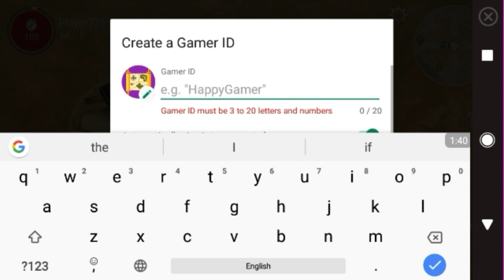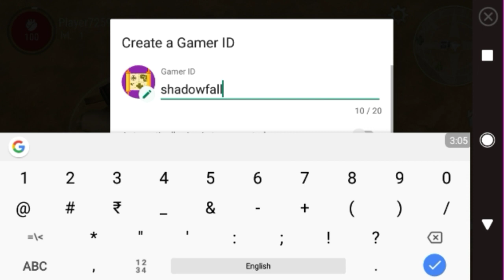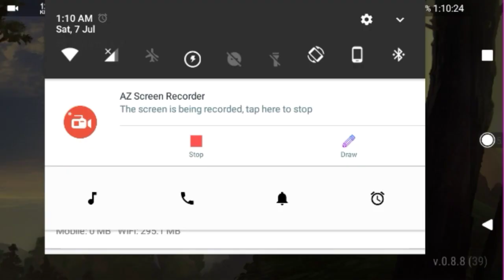westland survival #4 fixed google play login problem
how to increase your exp fast in West land survival

all receipe in one place..i didn't add any trafficking in this links all are direct links.
⚠️ in version (0.15.5)
other wil be updated soon